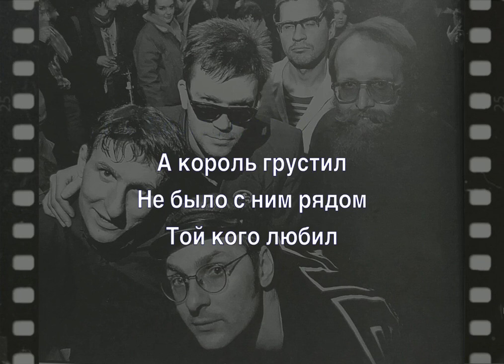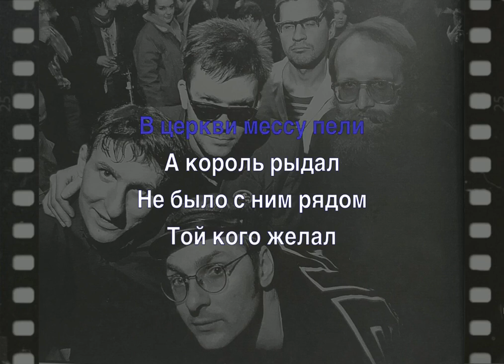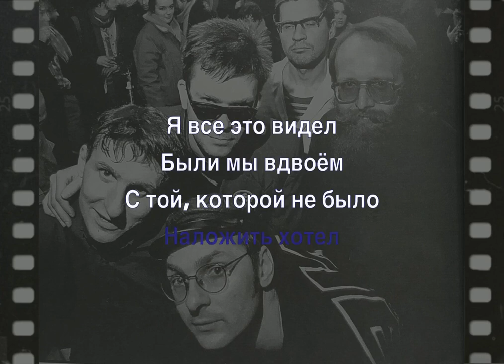Странные Игры - Хороводная (караоке)